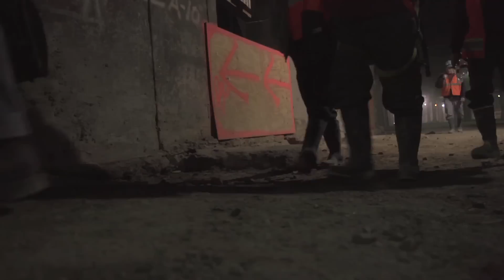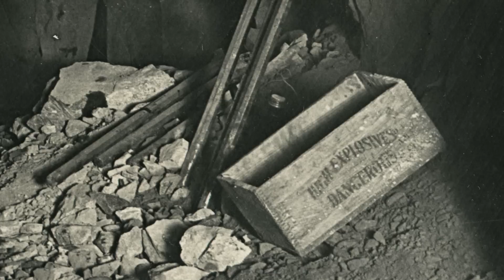Inside the Tunnels - American Experience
Go underground in the MTA's East Side Access caverns and tunnels - just one of the projects in the MTA's portfolio of $18 billion of construction - which will connect Long Island Railroad trains directly to Manhattan's Grand Central Terminal.